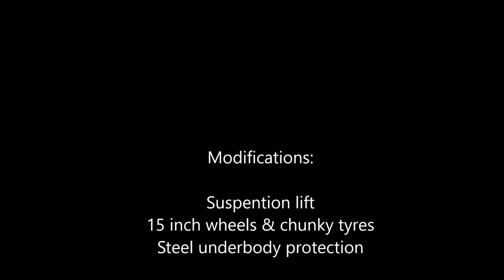Skoda Fabia river crossing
small river crossing with my modified fabia